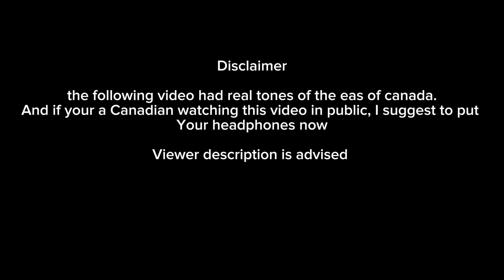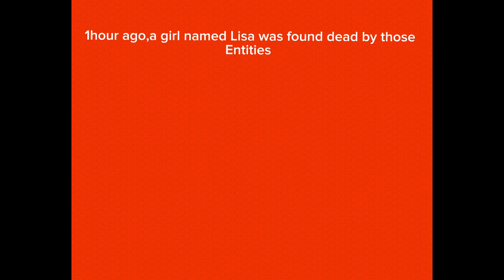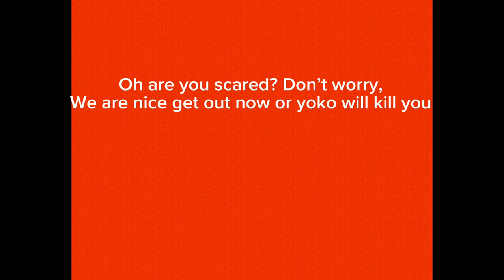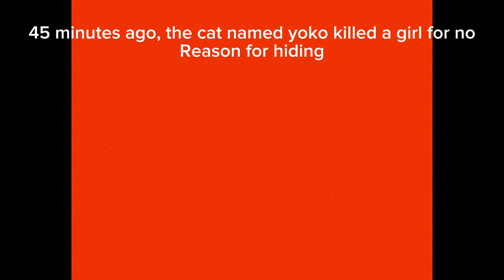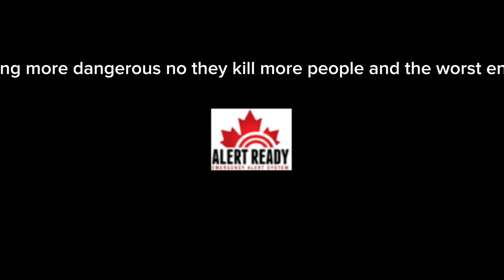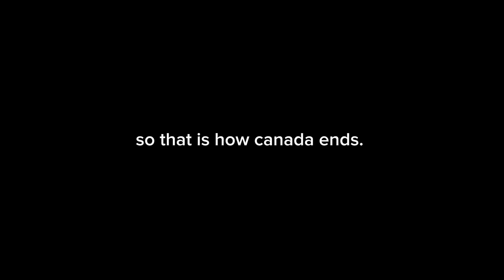Eas scenario:Lisa yamanaka’s characters became real